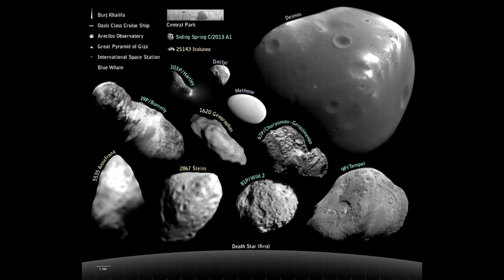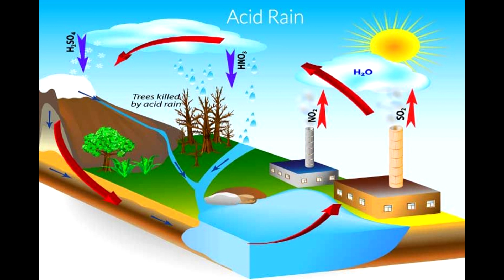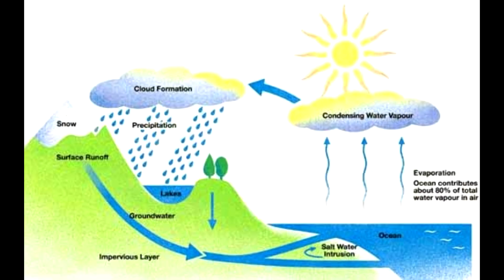How OCEANS are Formed in Telugu ?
Hello Guys,

How OCEANS Formed on Earth in Telugu? /

An ocean (from Ancient Greek ??ea???, transc. Okeanós[1]) is a body of water that composes much of a planet's hydrosphere.[2] On Earth, an ocean is one of the major conventional divisions of the World Ocean. These are, in descending order by area, the Pacific, Atlantic, Indian, Southern (Antarctic), and Arctic Oceans.[3][4] The word "ocean" is often used interchangeably with "sea" in American English. Strictly speaking, a sea is a body of water (generally a division of the world ocean) partly or fully enHow OCEANS Formed on Earth in Telugu? / closed by land,[5] though "the sea" refers also to the oceans.
Saline water covers approximately 361,000,000 km2 (139,000,000 sq mi) and is customarily divided into several principal oceans and smaller seas, with the ocean covering approximately 71% of Earth's surface and 90% of the Earth's biosphere.[6] The ocean contains 97% of Earth's water, and oceanographers have stated that less than 5% of the World Ocean has been explored.[6] The total volume is approximately 1.35 billion cubic kilometers (320 million cu mi) with an average depth of nearly 3,700 meters (12,100 ft).[7][8][9]
As the world ocean is the principal component of Earth's hydrosphere, it is integral to life, forms part of the carbon cycle, and influences climate and weather patterns. The World Ocean is the habitat of 230,000 known species, but because much of it is unexplored, the number of species that exist in the ocean is much larger, possibly over two million.[10] The origin of Earth's oceans is unknown; oceans are thought to have formed in the Hadean eon and may have been the cause for the emergence of life.

Extraterrestrial oceans may be composed of water or other elements and compounds. The only confirmed large stable bodies of extraterrestrial surface liquids are the lakes of Titan, although there is evidence for the existence of oceans elsewhere in the Solar System. Early in their geologic histories, Mars and Venus are theorized to have had large water oceans. The Mars ocean hypothesis suggests that nearly a third of the surface of Mars was once covered by water, and a runaway greenhouse effect may have boiled away the global ocean of Venus. Compounds such as salts and ammonia dissolved in water lower its freezing point so that water might exist in large quantities in extraterrestrial environments as brine or convecting ice. Unconfirmed oceans are speculated beneath the surface of many dwarf planets and natural satellites; notably, the ocean of the moon Europa is estimated to have over twice the water volume of Earth. The Solar System's giant planets are also thought to have liquid atmospheric layers of yet to be confirmed compositions. Oceans may also exist on exoplanets and exomoons, including surface oceans of liquid water within a circumstellar habitable zone. Ocean planets are a hypothetical type of planet with a surface completely covered with liquid.

Exploration
False color photo
Map of large underwater features (1995, NOAA)
The deepest point in the ocean is the Mariana Trench, located in the Pacific Ocean near the Northern Mariana Islands. Its maximum depth has been estimated to be 10,971 meters (35,994 ft) (plus or minus 11 meters; see the Mariana Trench article for discussion of the various estimates of the maximum depth.) The British naval vessel Challenger II surveyed the trench in 1951 and named the deepest part of the trench the "Challenger Deep". In 1960, the Trieste successfully reached the bottom of the trench, manned by a crew of two men.